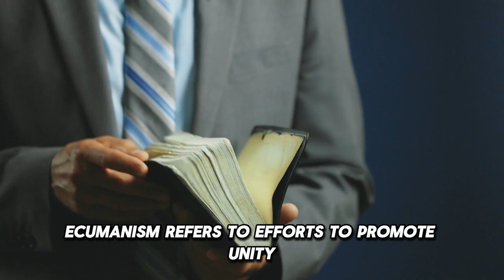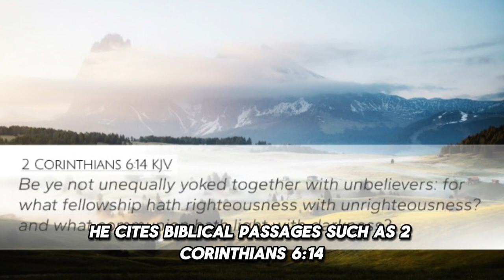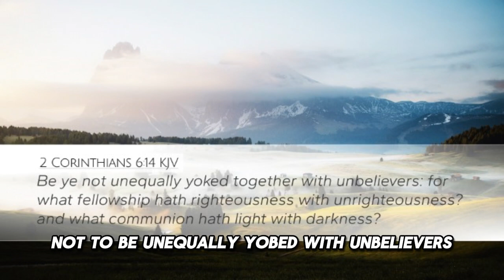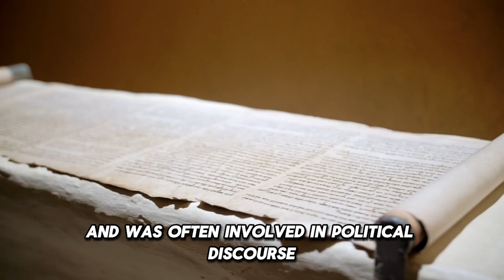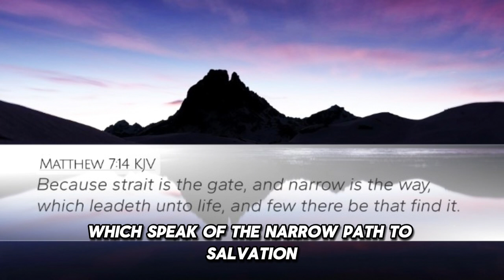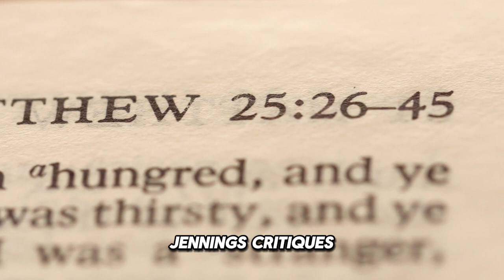Pastor Gino Jennings Judged Billy Graham's Behavior Inconsistent With the Bible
Pastor Gino Jennings' critique of Billy Graham's behavior centers on several key points, reflecting his strict interpretation of biblical principles and his emphasis on maintaining doctrinal purity.

One of Jennings' primary criticisms of Billy Graham is related to his approach to ecumenism. Ecumenism refers to efforts to promote unity among different Christian denominations, often by finding common ground and working together despite doctrinal differences. Billy Graham was known for his inclusive approach, seeking to unite various Christian groups in his evangelistic crusades and efforts. However, Jennings argues that this approach can lead to compromises on essential biblical truths. According to Jennings, true Christians should separate themselves from any form of false teaching, as he believes that association with groups holding unbiblical beliefs can dilute the purity of the gospel message. He cites biblical passages such as 2 Corinthians 6:14-17, which admonish believers not to be unequally yoked with unbelievers and to come out from among them and be separate.